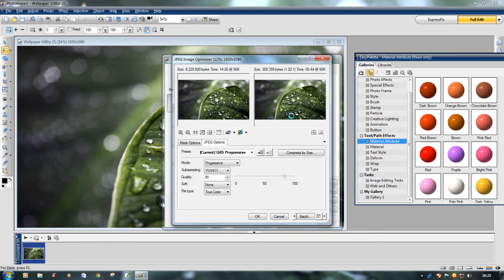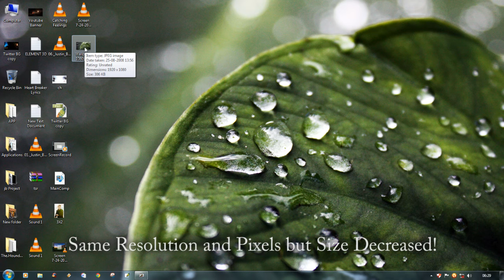Photo Impact - JPEG Compression Technique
How to Compress a Large HD Image into a small size HD Image with Same Resolution?
PhotoImpact X3 is the Powerful tool to do this thing.